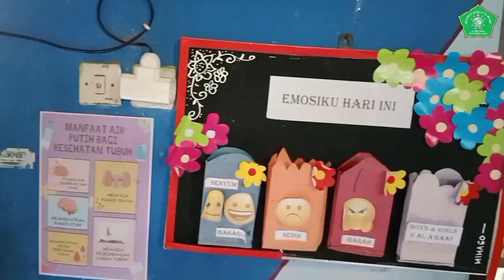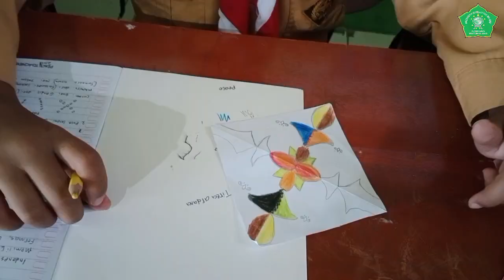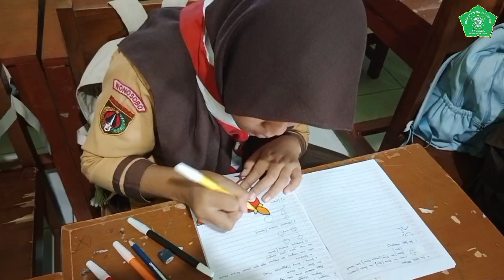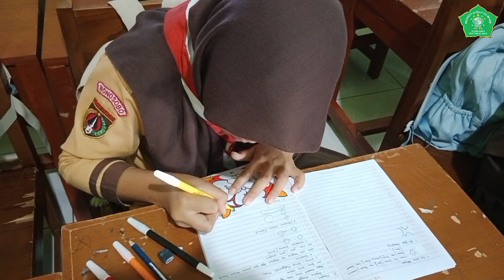Kegiatan Belajar Mengajar Menggambar Model dengan Jenis Komposisi Netral.